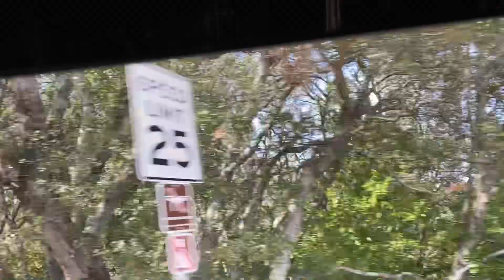Vlog # 151 ….Part 2 Siera Azul Preserve in Mount Umunhum in Los Gatos Calif USA 2022